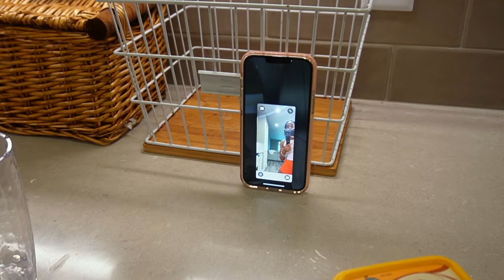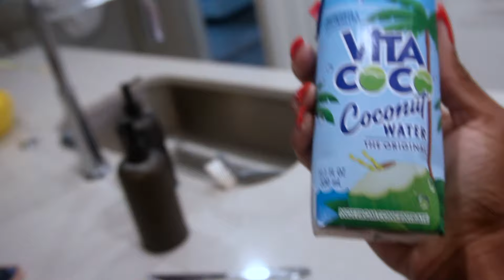STORY TIME on how I missed my flight| Day in the life| Charokee Young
Experience the rollercoaster of emotions as I share my personal story of missing my flight due to being late in this heartfelt YouTube video. Join me on a journey of sadness, frustration, and the valuable lessons I learned from this unfortunate experience. Through raw and honest storytelling, I delve into the consequences of my lateness, the challenges of rescheduling, and the impact it had on my travel plans. Discover the emotions and thoughts that raced through my mind during this trying time, and how I ultimately found strength and resilience in the face of adversity. This video serves as a reminder of the importance of punctuality and the unexpected hurdles we may encounter in life. Join me as I navigate through the range of emotions, reflect on the experience, and emerge with a newfound perspective on time management and personal growth.

FAQ
Location: USA
Nationality: Jamaican
Camera: Sony ZV-E10